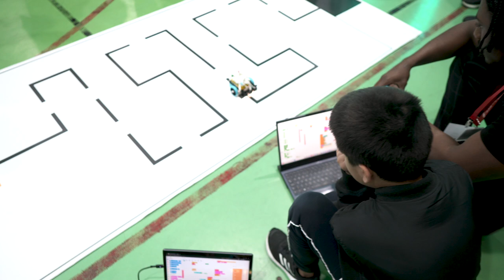Ta'allum Robotics competition 2023/2024 | Boys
We're thrilled to share the incredible enthusiasm shown by Ta'allum students during our recent Robotics and AI session.  Approximately 100 bright minds from Ta'allum schools joined us with an amazing positive attitude!
The feedback from both parents and students has been overwhelmingly positive!